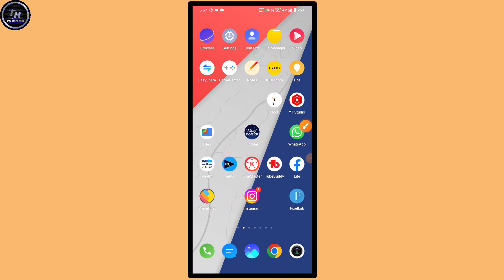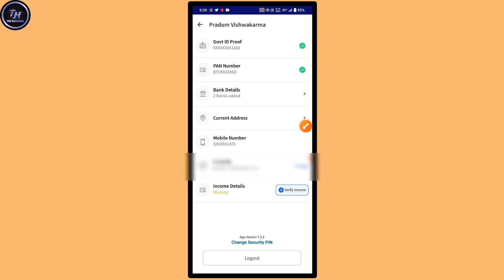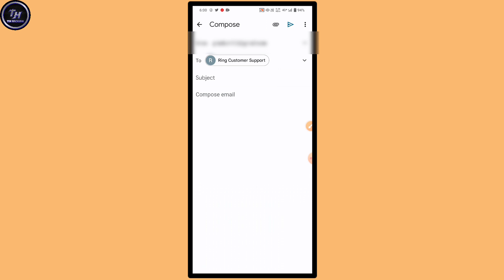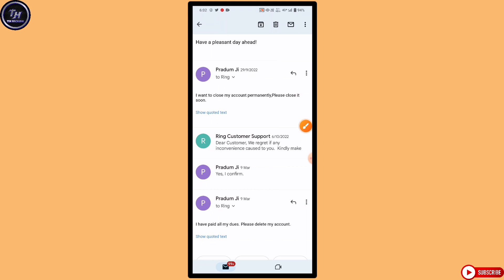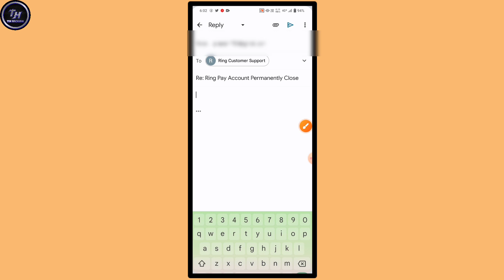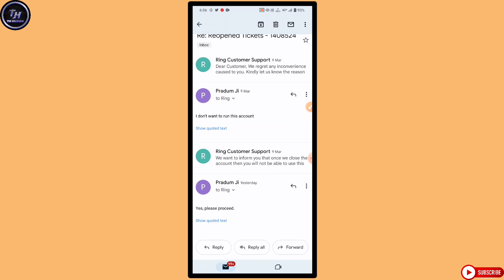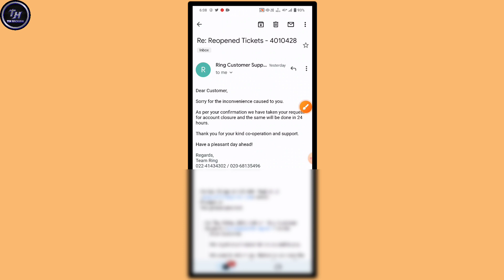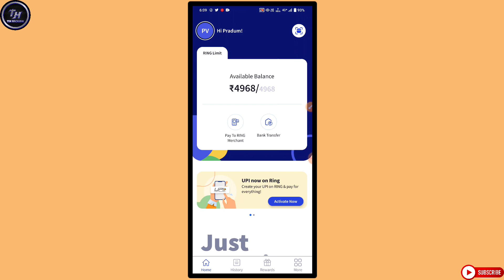How to delete ring app account | How to close ring pay later | Ring app account delete kaise kare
PERSONAL CHAT """"""